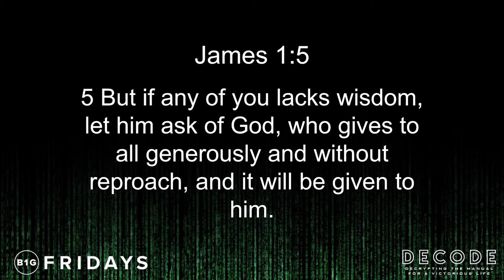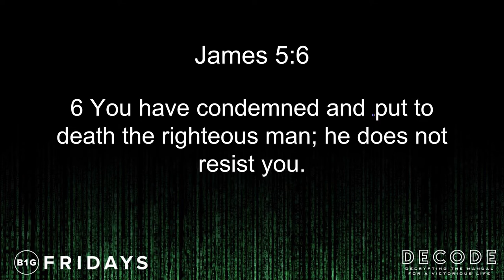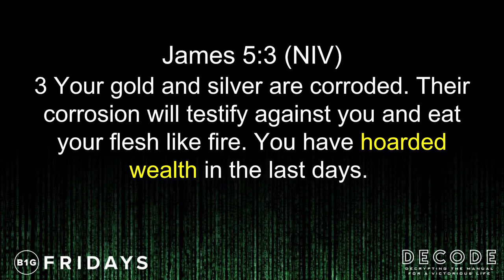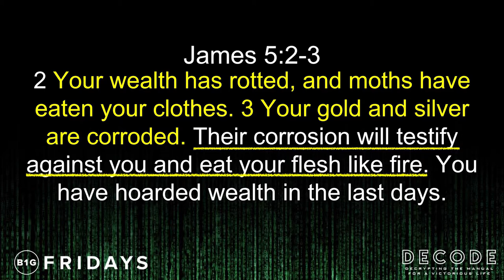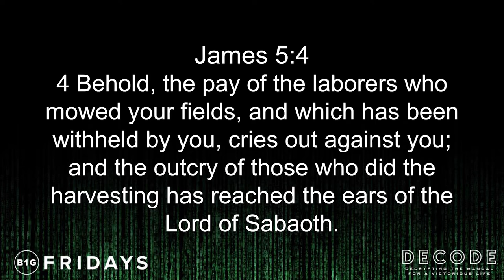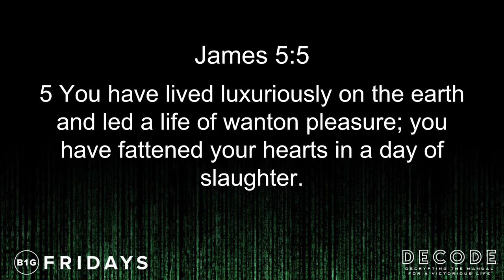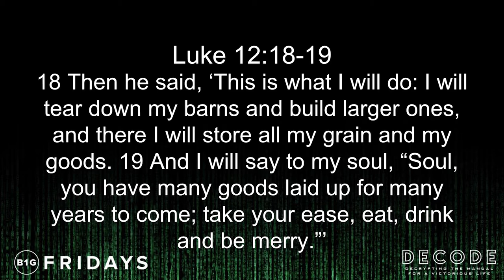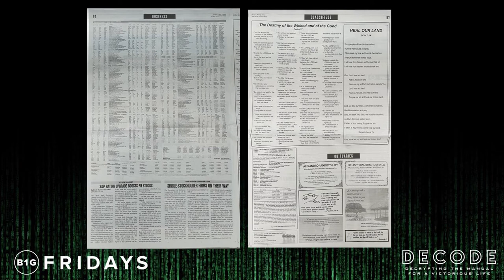Decode: The Code of Success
You might have heard that there's no surefire way to succeed in life and you never know where your hard work goes. If that's what you believe, then we have some good news for you! On May 3, B1G Fridays will share the first manual to gain victory in every aspect of our lives! :)

Join us in our new series "DECODE: Decrypting the Manual for a Victorious Life" as we learn to truly live life to the fullest! Crack the first code by clicking going here.